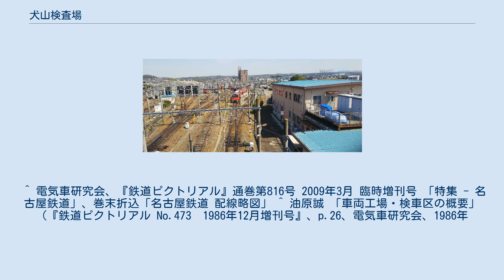犬山検査場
犬山検査場（いぬやまけんさじょう）は、愛知県犬山市にある、名古屋鉄道（名鉄）の車両基地である。
 広見線の犬山駅と富岡前駅の間にある。
 1985年（昭和60年）に開設。
広さは35,627m2あり、名古屋鉄道の車両基地の中では2番目の規模である。
 主な設備は、検査ピット（8両用3線・4両用1線）、洗車台（8両対応）、車輪旋盤、自動車輪測定装置、ドロップピットなどがある。
また最大52両を留置可能。
 基本的に瀬戸線を除く車両の日常検査、月検査、列車検査を行っているほか、日常修理、事故・故障対応も行っている。
また、名鉄以外では名古屋市交通局7000形電車の検査も行っている（書類上は同局日進工場の所属）。
 検査場内にある犬山検車区のほか、茶所、新川、豊明、猿投、尾張旭の各検車支区を下部組織として管轄している。
かつて存在した喜多山、新可児の両検車区やモノレール車庫も犬山検査場所属であった。
 1997年（平成9年）に舞木定期検査場（現・舞木検査場）が開設されるまでは、名古屋鉄道で最大の検査場であった。
 過去には、瀬戸線の車両、モノレール（モンキーパークモノレール線）の車両（MRM100形）、気動車（キハ10形・キハ20形・キハ30形、キハ8000系、キハ8500系）の定期検査も担当していた。
 現在は、舞木検査場が定期検査、犬山検査場が日常検査を担当している。
 ^ 伊藤慎悟「検車区の概要」『鉄道ピクトリアル』第816巻、電気車研究会、2009年3月、 59頁。
 ^ 伊藤慎悟「検車区の概要」『鉄道ピクトリアル』第816巻、電気車研究会、2009年3月、 58頁。
 ^ 伊藤慎悟「検車区の概要」『鉄道ピクトリアル』第771巻、電気車研究会、2006年1月、 63頁。
 ^ 宇佐美晃「車両保守体制と車両基地の概要」『鉄道ピクトリアル』第624巻、電気車研究会、1996年7月、 47頁。
 ^ 電気車研究会、『鉄道ピクトリアル』通巻第816号 2009年3月 臨時増刊号 「特集 - 名古屋鉄道」、巻末折込「名古屋鉄道 配線略図」 ^ 油原誠 「車両工場・検車区の概要」（『鉄道ピクトリアル No.473　1986年12月増刊号』、p.26、電気車研究会、1986年